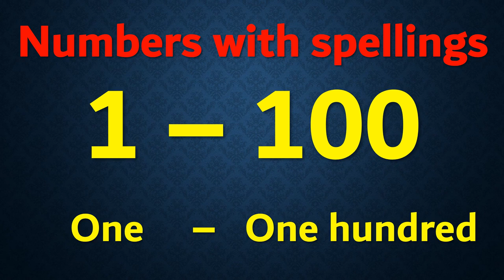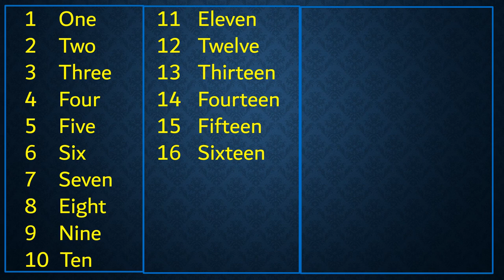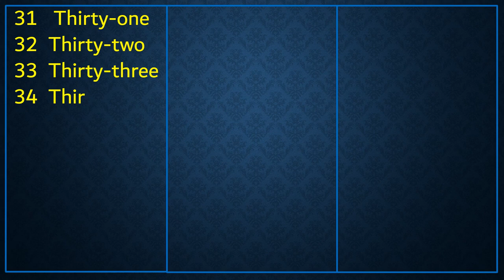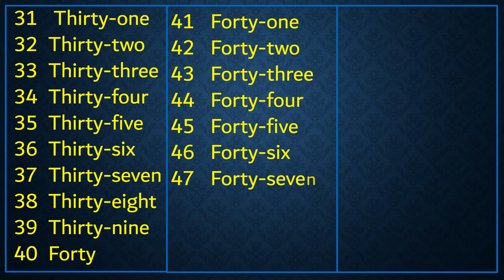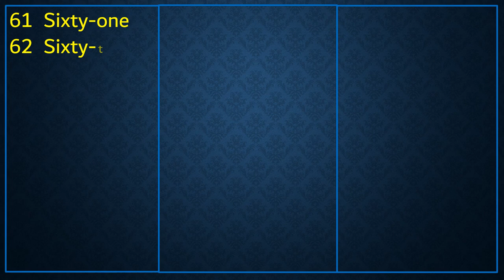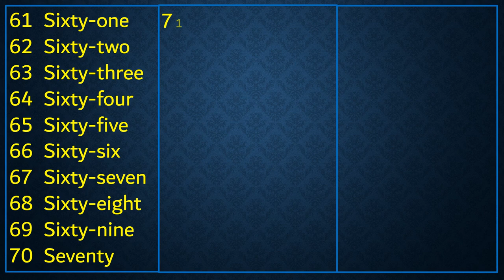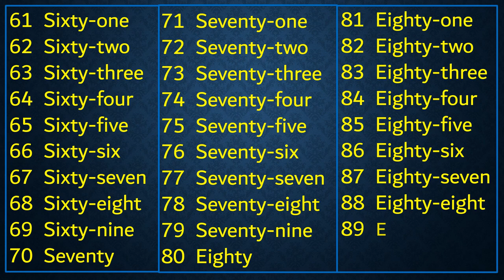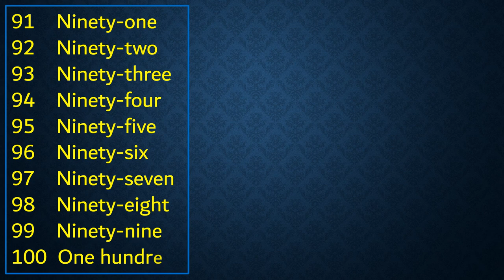Numbers with spellings from 1 - 100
Welcome to Togenius.

This video is about: Numbers with spellings from 1 -100

” Our channel offers a wide range of educational videos covering topics such as patience skills, personal development, leadership qualities, smart learning, new techniques, brilliant ideas, mastermind ideas, genius thoughts, innovative ideas, unique views, and updated perspectives on language, math, science, general knowledge, nursery, preschool, middle school, and high school education. Our videos are designed with kids and toddlers in mind, but they are also suitable for all ages.”